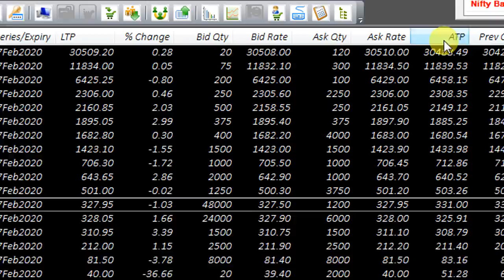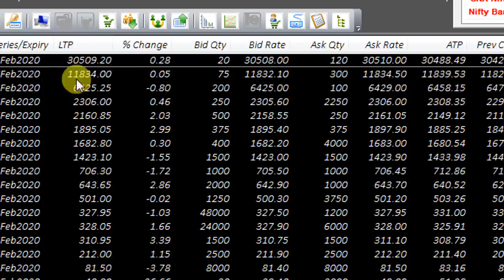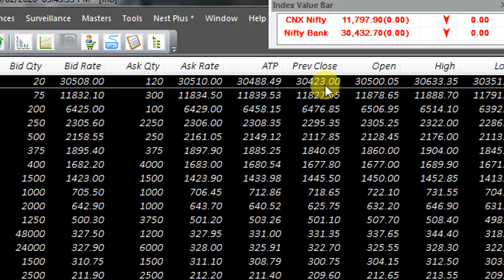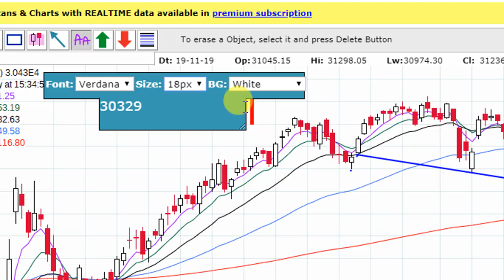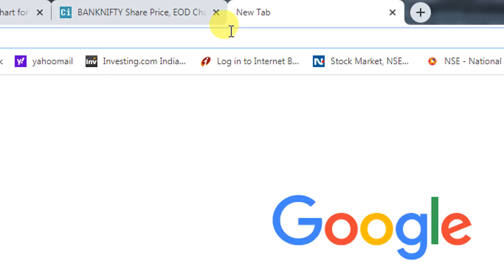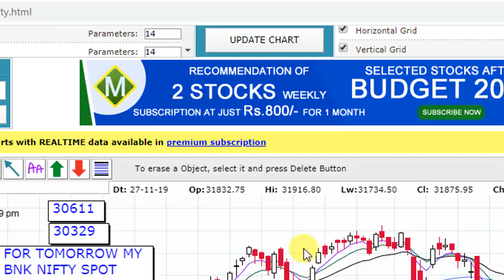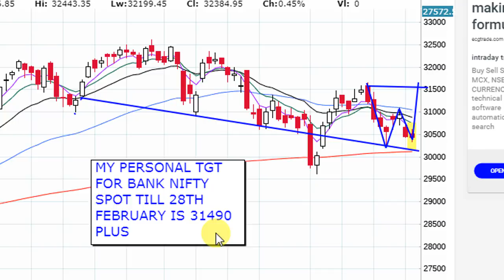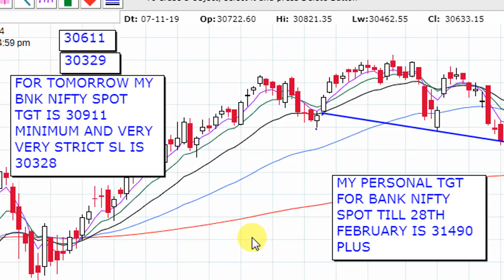BANK NIFTY ANALYSED FOR 26TH FEBRUARY WEDNESDAY